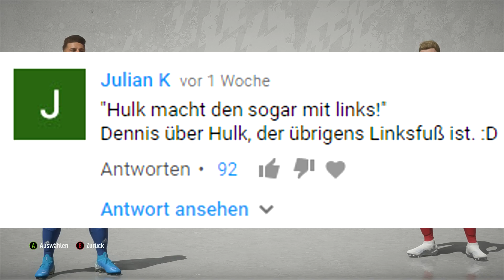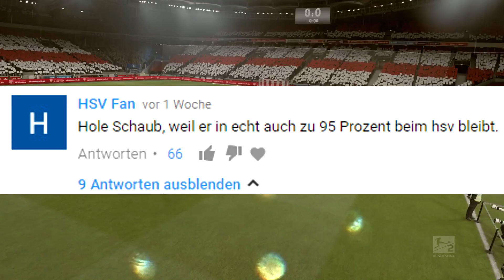BELGISCHES TOP-TALENT GEHOLT!! 🔥🔥 SAISONFINALE MIT AUFSTIEG?? 🔚 - FIFA 20: Hamburger SV Karriere #7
Ich hoffe wir hören uns dort ;)